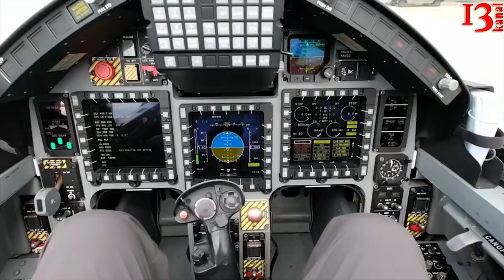Azərbaycan İtaliyadan 10 ədəd yeni nəsil qırıcı təyyarə aldı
Azərbaycan İtaliyadan 10 ədəd qırıcı təyyarə alıb. İtaliya Hava Qüvvələrində 18, İsraildə isə 30 belə təyyarə var. Təyyarədə 2 turbo mühərrik quraşdırılıb. Azərbaycan daha  8 bu tip təyyarə sifariç etməyi planşaıdırır.